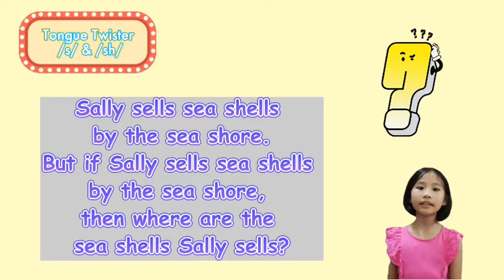Tongue Twister｜ Yeoh Kai Qing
Hongjiejie Work Station
Literature Club-English Broadcasting Online Class

【Tongue Twister /t/】
Mr Tongue Twister
tried to train his tongue
to twist and turn,
and twit and twat
for twenty-two times.

【Tongue Twister /s/ & /sh/】
Sally sells sea shells by the sea shore.
But if Sally sells sea shells by the sea shore,
then where are the sea shells Sally sells?

【Tongue Twister /w/ & /ch/】
If two witches were watching two watches,
which witch would watch which watch?